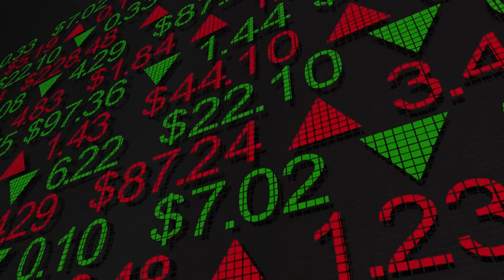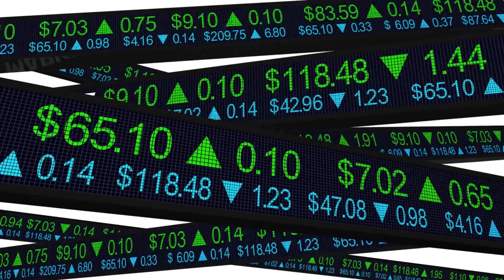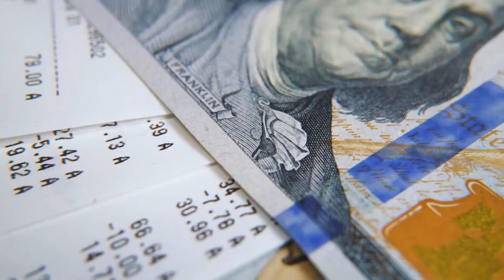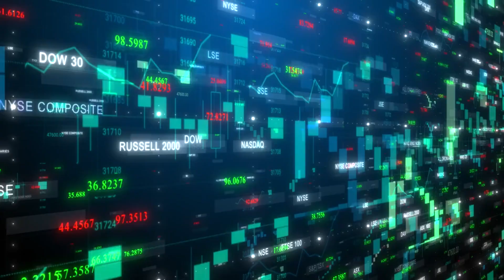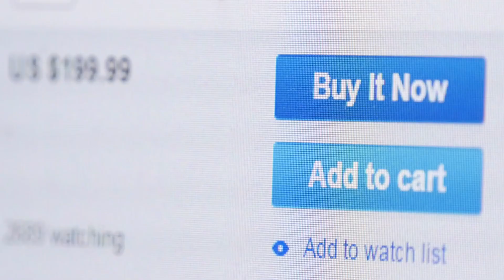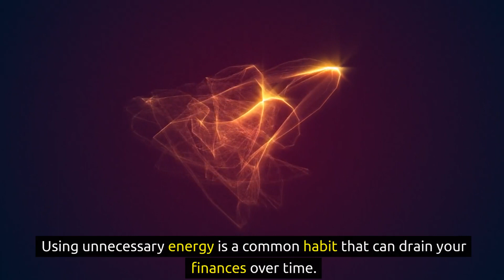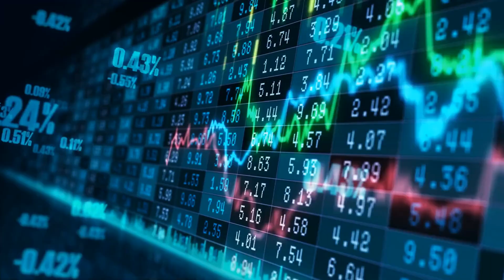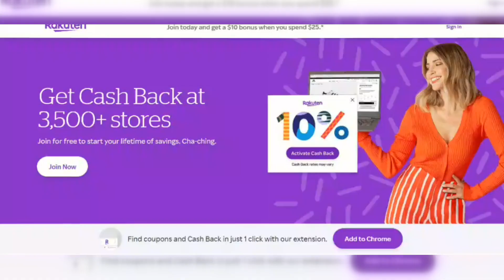Warren Buffett 20 Things POOR People Waste Money On! - Get Financial Education | Fintubertalks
Warren Buffett 20 Things POOR People Waste Money On! - Get Financial Education
Join Fintubertalks as we dive into the wisdom of legendary investor Warren Buffett and explore the 20 things that poor people often waste their hard-earned money on. In this eye-opening video, you'll gain valuable financial education and learn how to make smarter choices to achieve financial independence.
Drawing from Warren Buffett's insightful interviews and advice, we dissect the common pitfalls that hinder financial progress and unveil the secrets to building wealth. Discover the stages of financial independence and uncover the investment strategies that have made Warren Buffett one of the most successful investors of all time.
With a focus on financial literacy and empowering individuals to take control of their financial future, this video provides a roadmap to financial freedom. Whether you're a seasoned investor or just beginning your journey, these valuable insights will help you navigate the complex world of personal finance with confidence.
Join us and discover the 20 things that poor people waste money on, and equip yourself with the knowledge and tools needed to make informed financial decisions. It's time to transform your mindset, level up your financial literacy, and set yourself on a path to long-term financial success. Don't miss out on this opportunity to learn from the master himself, Warren Buffett, and take charge of your financial destiny. Get ready to embark on a journey towards financial independence with Fintubertalks!

We're Fintubertalks, and we're excited to share our personal finance journey with you. Based in the United States, we're on a mission to help others take control of their finances and build wealth for the long term. Whether you're looking for tips on budgeting, saving, investing, or anything else related to personal finance, we've got you covered. If you're interested in saving money, frugal living,retire early, attain financial freedom, make passive income, stock market investing and other personal finance topics, Subscribe to our channel for more valuable content on finance!